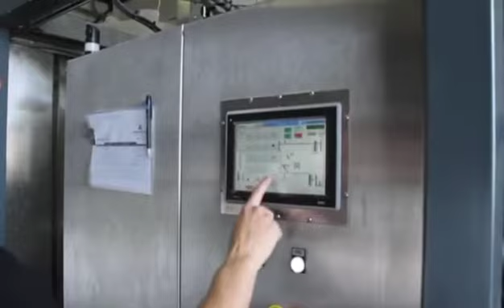Def manufactur process ı Def manufactur ka process ı DEF Plant Manufacturer ı ad blue Plant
OK Water System company in the Germany Association of the Automobile Industry and this product is also known as AUS32 solution or called D.E.F Diesel Exhaust Fluid in India. We are # 1 manufacturer of Diesel Exhaust Fluid  making machine in India and a leading Diesel Exhaust Fluid  making machine exporter. We have successfully installed D.E.F making machine in Dubai, U.S.A and other countries. Our DEF making machines’ parts are 100% genuine and manufactured in India. We provide customized solutions for DEF making machines with multiple addons and customized production capacity ranging from 700 - 77,000 ltrs/12Hrs.

It’s better to confirm the technical and functional feasibility of your place and requirements before setting up the DEF production plant . We have advance DEF manufacturing machines for every type of DEF requirements. We have fully automatic DEF making machine which is single button start and intelligent in DEF production. We also manufacture semi-automatic DEF making machine which is easy to install and covers a very small area to get occupied. We have a team of professional engineers and experts to assist you for the setup of DEF production machines at your place. Our engineers do a thorough assessment to determine the technical aspects and gives special emphasis to design, manufacture ring, supply and installation of DEF making machine for the plant.